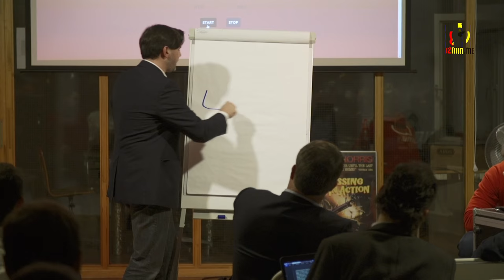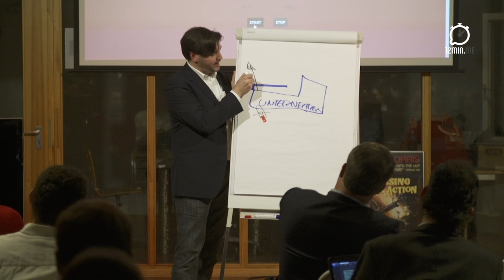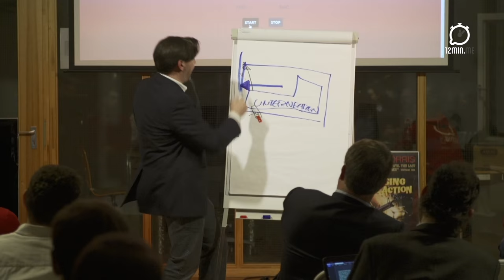Till Frey: „ÜberLeben im Konzern“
Till Frey, Businesscomedian: „ÜberLeben im Konzern“